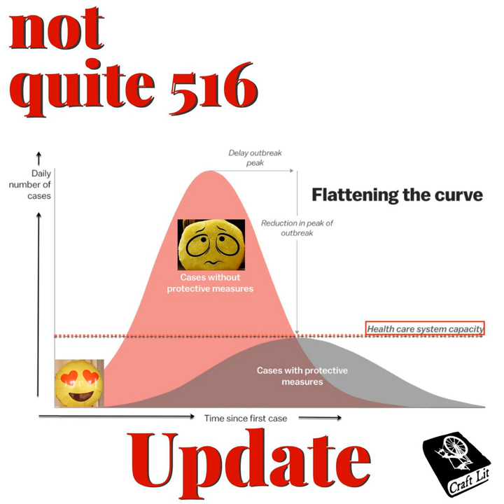Not 516 (yet)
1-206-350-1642 - listener call-in line - you can click on "contact" from within the app to be put through to this line.

And the FABRIC answer: "Porous surfaces — like money, hair, and fabric — don't allow viruses to survive as long because the small spaces or holes in them can trap the microbe and prevent its transfer, Graham said." (source)